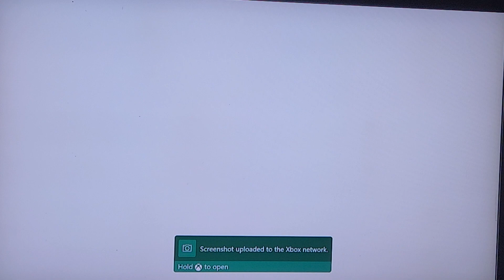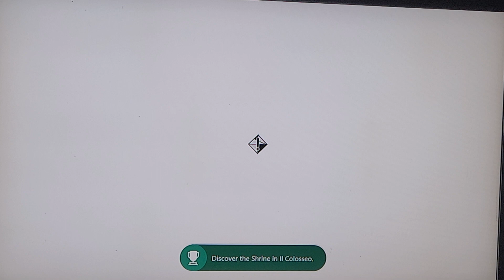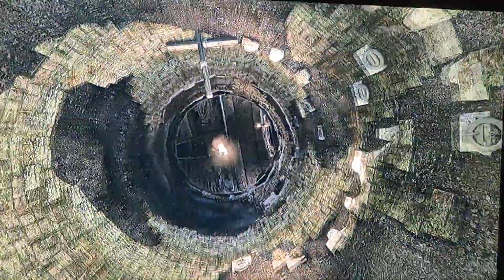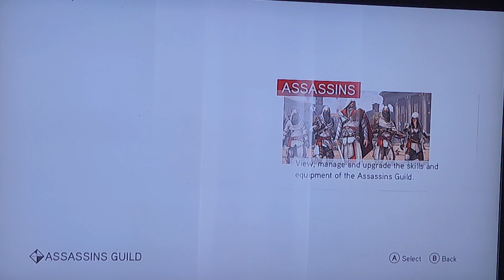Let's Play Assassin's Creed Brotherhood: The Series feat. DaGroby - Episode 05